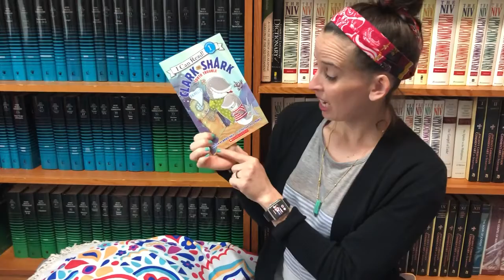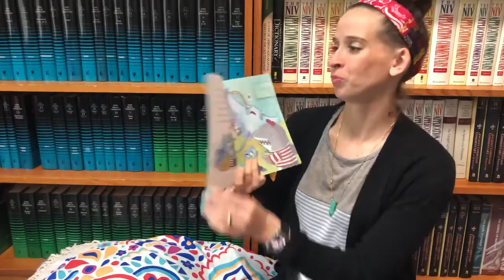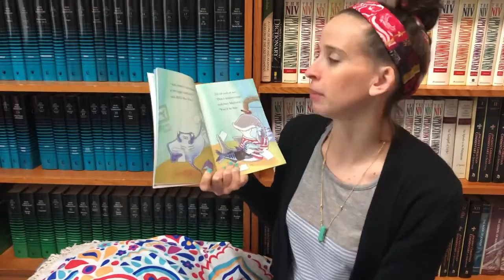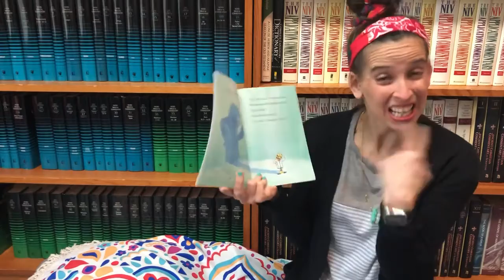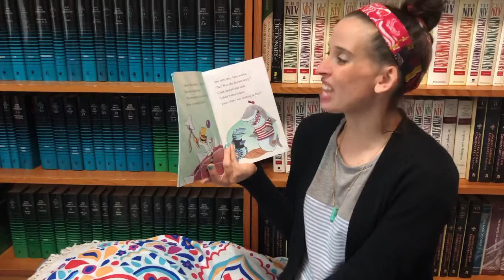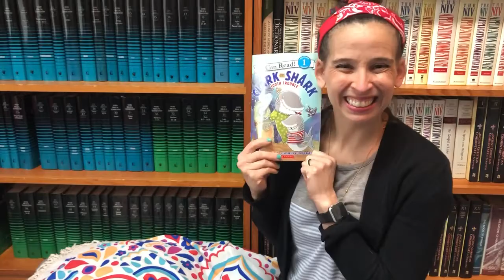Mrs. Miller reads “Clark the Shark: Tooth Trouble” by Bruce Hale and Guy Francis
Enjoy the adventure of Clark having tooth pain and having to go to the dentist. Is the dentist mean??? Listen to the book to find out. If you have the book, read along with me.